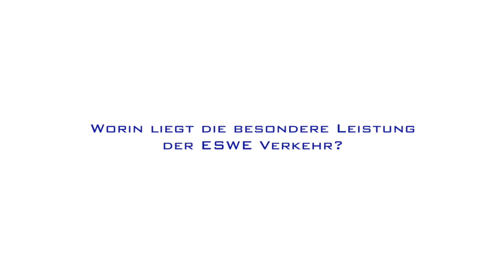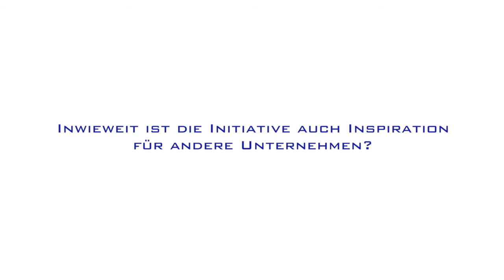Interview mit Staatssekretär mit Rainer Bomba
Rainer Bomba ist Staatssekretär im Bundesministerium für Verkehr- und Digitale Infrastruktur (BMVI) und erläutert unter anderem seine Sicht auf einen emissionsfreien ÖPNV bis 2022.